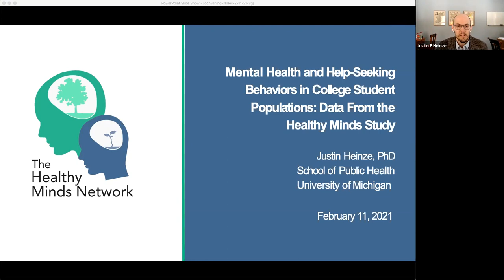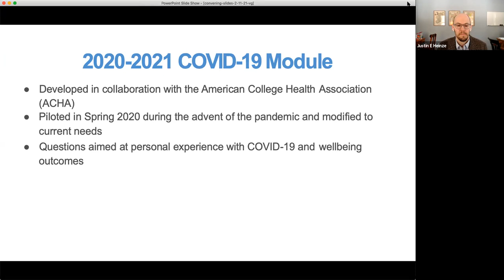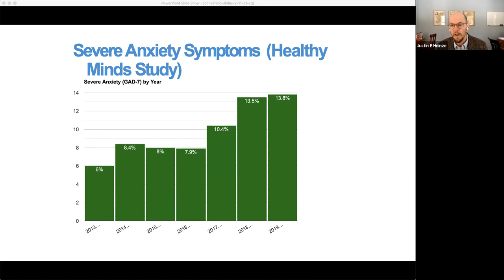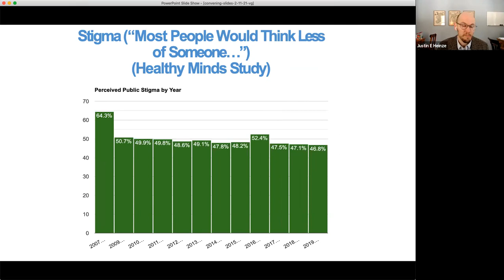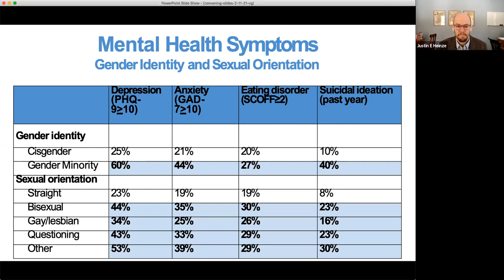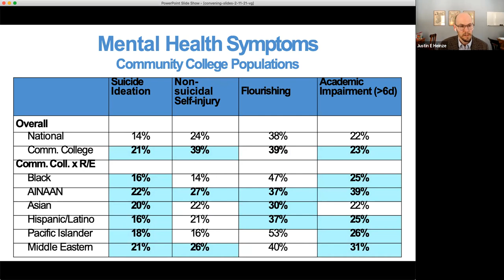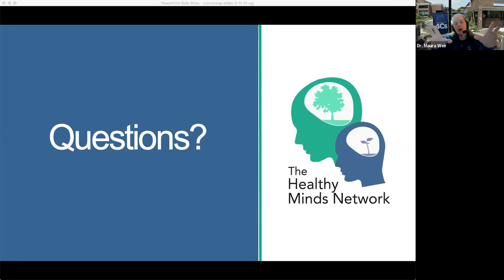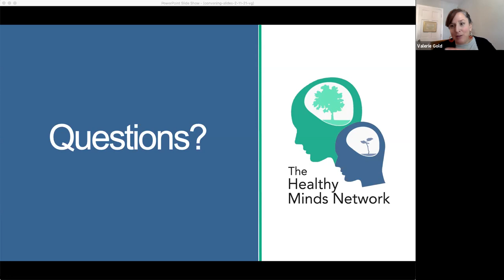Mental Health and Help-Seeking Behaviors in College Student Populations: Healthy Minds Study Data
February 11, 2021 |  Mental Health and Help-Seeking Behaviors in College Student Populations: Data from the Healthy Minds Study - presented by Justin Heinze, PhD, School of Public Health, University of Michigan.